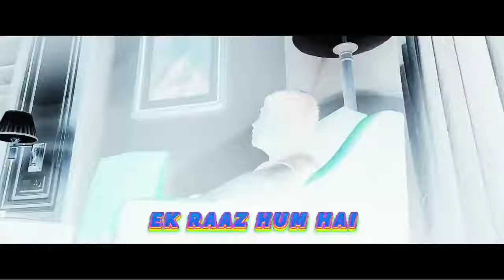Raaz (Official Music Video) | Hammad Ali | Melodía Entertainment | 2024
Melodía Entertainment presents an official Music Video " RAAZ " by "Hammad Ali", a mystery behind the love story.
🎶 Available on all digital music platforms 🎶
Credits:
Singer: Hammad Ali
Lyrics: Adnan Ahmed Alam
Composition: Hammad Ali
Music Producer: Adnan Ahmed Alam
Audio & Video Production: Melodía Studio
Label: Melodía Entertainment
Special Thanks: Haseeb Ahmed & Hassan Bin Raees

Thanks